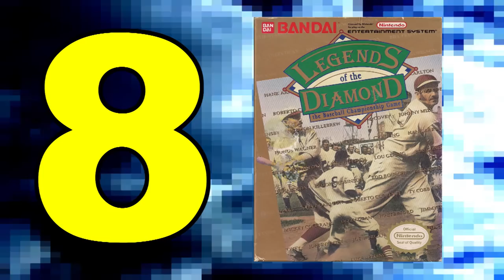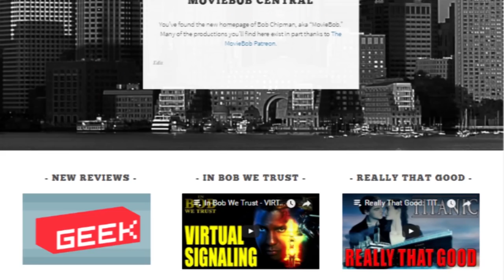Top 10 Video Games Starring Real People (Deceased)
The Game OverThinker is back to rank the video game universe! All the insight and humor you've come to expect - now in convenient list form!

THIS TIME: The Top Ten games starring REAL PEOPLE (who were no longer living* when the game was produced) - who made the cut, who didn't, and who was the best of all time!?

"8bit Dungeon Boss", "Ambler", "BlockMan", "Cyborg Ninja", "Danger Storm", "Kick Shock", "Mellowtron", "Rhinoceros", "Show Your Moves", "Video Dungeon Boss"

Special Thanks:
FOOTAGE ISLAND
LONGPLAYS.ORG

All games and game products depicted are the property of their individual creator or rights-holder.